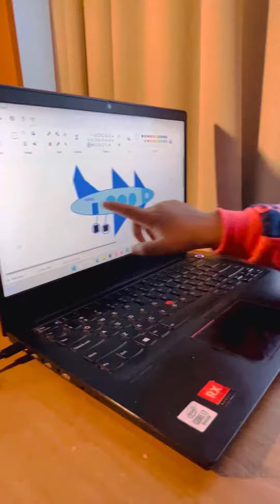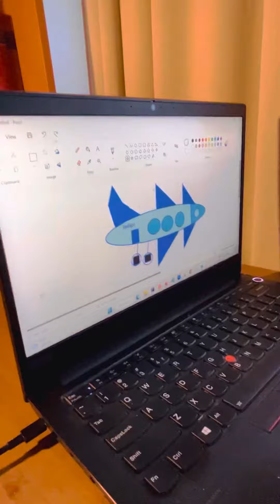Aeroplane ✈️ drawing and Ritvik ki baate 🤩🥰 Finland🇫🇮 Life @Mr.&Mrs.PratapVlog